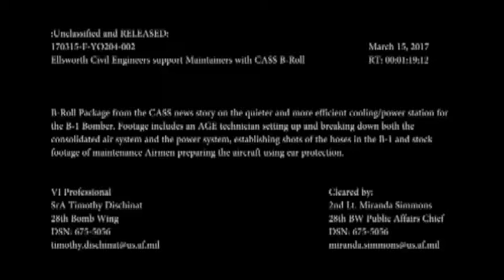Ellsworth Civil Engineers support Maintainers with CASS, B-Roll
Credit: Senior Airman Timothy Dischinat | Date Taken: 03/15/2017
B-Roll from the CASS news story on the quieter and more efficient cooling/power station for the B-1 Bomber. Footage includes an AGE technician setting up and breaking down both the consolidated air system and the power system, establishing shots of the hoses in the B-1 and stock footage of maintenance Airmen preparing the aircraft using ear protection.